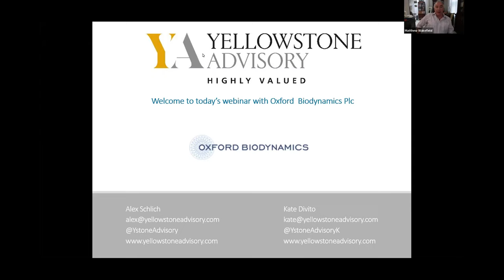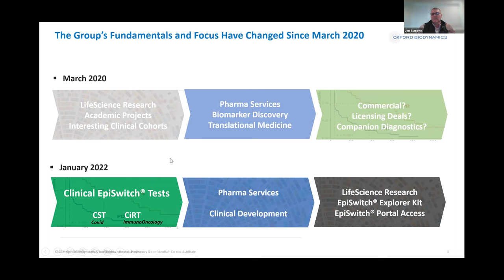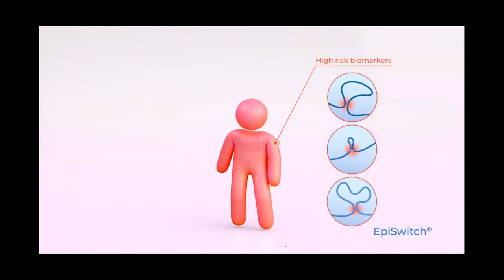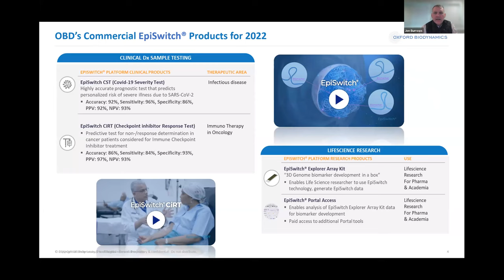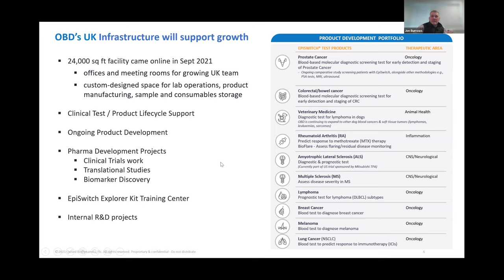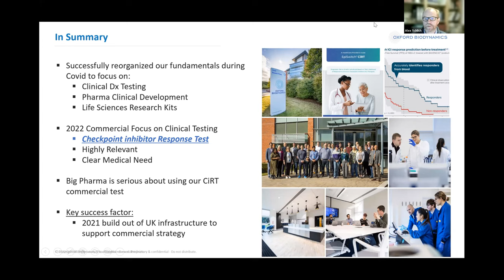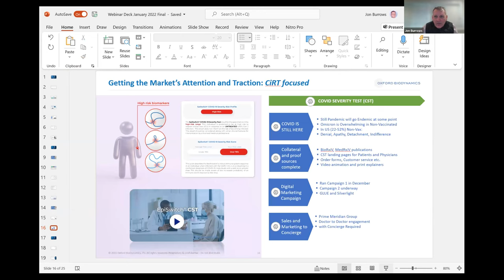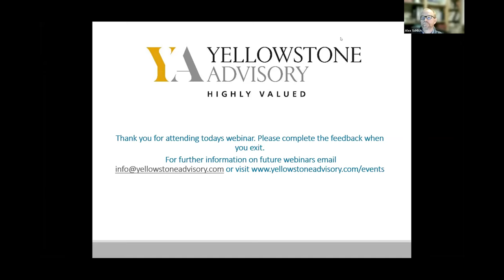Oxford Biodynamics plc webinar: Jan 2022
Jon Burrows, CEO and Matthew Wakefield, Chair, present an update on current performance